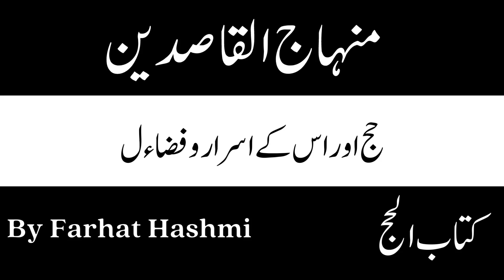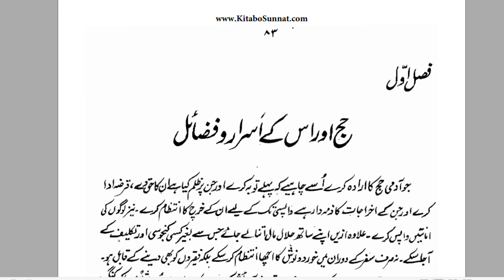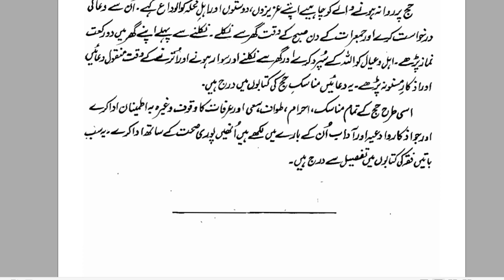Hajj Awr Is Kay Asraar o Faza'il - Minhaj al-Qasideen- By Dr. Farhat Hashmi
All Playlists of Minhaj al-Qasideen By Dr. Farhat Hashmi
Minhaj al-Qasideen